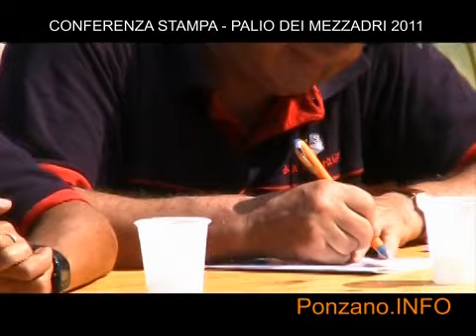5 - CONF. STAMPA PALIO DEI MEZZADRI 2011 - Barrucchella, Marcà Vecio, Croce Cautorta e Minelli